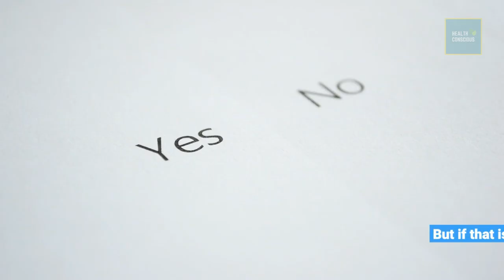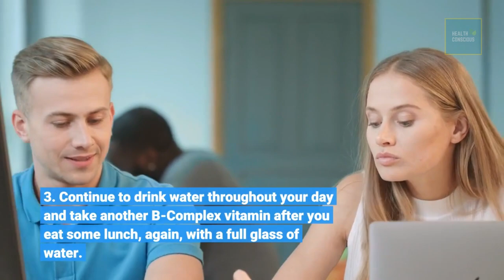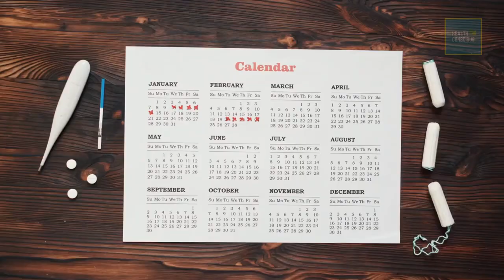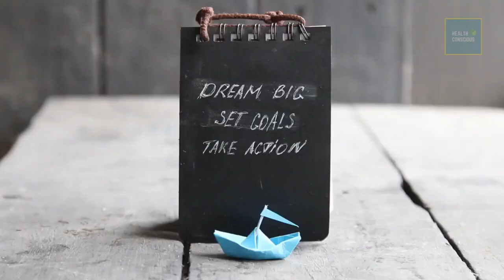Hangover Vitamin | Kill Your Hangover | How To Minimize Hangover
Hangover Vitamin - Kill Your Hangover - there is one hangover vitamin you should take if you plan to drink too much and want to avoid a hangover and that is a b-complex vitamin.
Is one hangover vitamin you?
One hangover vitamin you should.
Hangover vitamin you should take.
There is one hangover vitamin you should take if you plan to drink too much and want to avoid a hangover and that is a b-complex vitamin...

There is one hangover vitamin you should take if you plan to drink too much and want to avoid a hangover and that is a B-complex vitamin. Obviously, the best way to prevent a hangover is to not drink at all, But if that is not an option and you want to go out every now And then to tie one on then prevent your hangover with a B-complex vitamin. In truth, a B-Complex vitamin is a combination of eight different vitamins. It includes folic acid, biotin, niacin, thiamine, riboflavin, pantothenic acid, pyridoxine, and cyanocobalamin. Granted these are all found in the food we eat every day, But if you do tie one on and expect a hangover the next morning then an extra pill or two may be necessary to prevent it and give you an energy boost.